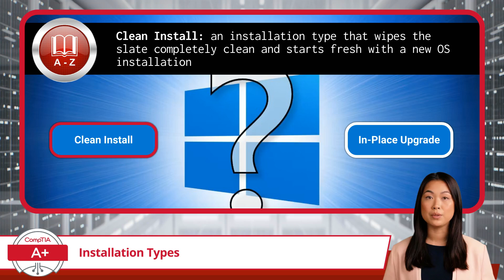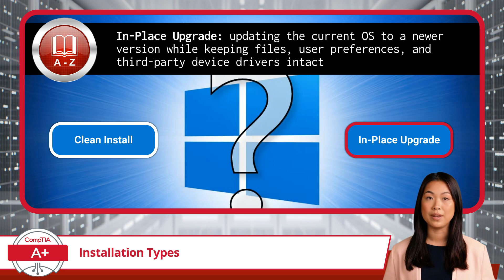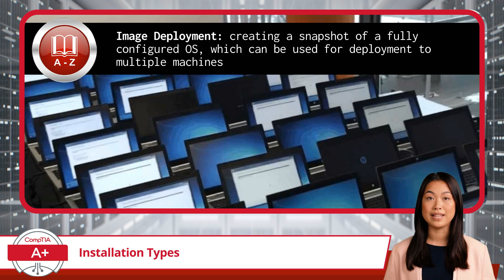CompTIA A+ Core 2 (220-1102) | Installation Types | Exam Objective 1.9 | Course Training Video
CompTIA A+ Core 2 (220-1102) | Exam Objective 1.9 | Given a scenario, perform OS installations and upgrades in a diverse OS environment - Installation Types

Certification Cynergy provides a free complete online IT training course for the CompTIA A+ Core 2 certification. The A+ Core 2 is the second part of CompTIA's entry level certification designed to introduce users to basic computer principles. Through our free training course, we will help you to prepare for and pass the A Plus certification exam quickly and easily.